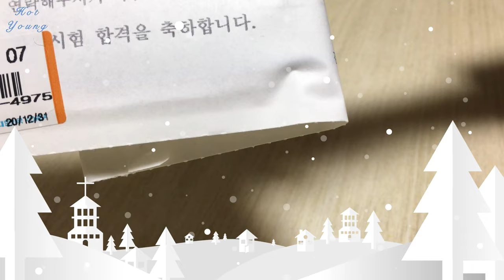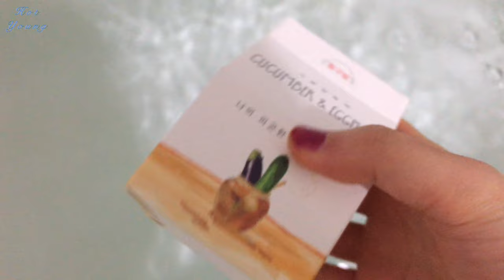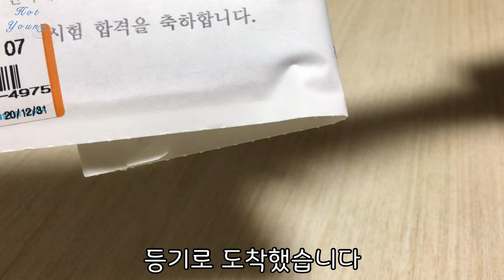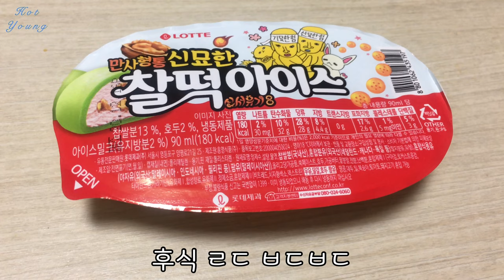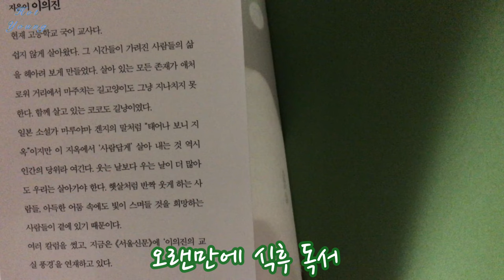동구밭 입욕제로 반신욕 하고 폭설대비 식량 비축하기